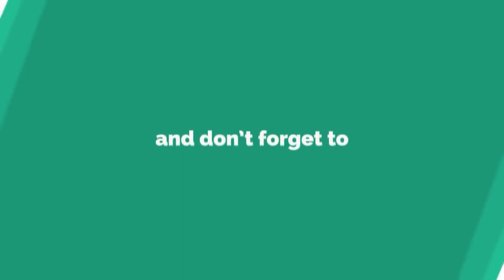Curd Rice | How to make Curd Rice at home | Summer special | Curd Rice with South Indian Style Tadka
Comforting Curd Rice or Yogurt rice is a popular dish from South India where soft cooked rice is mixed with yogurt and then tempered with spices. The curd rice is easy on the stomach and tastes great with a side of pickle and papadum. This is truly comfort food!